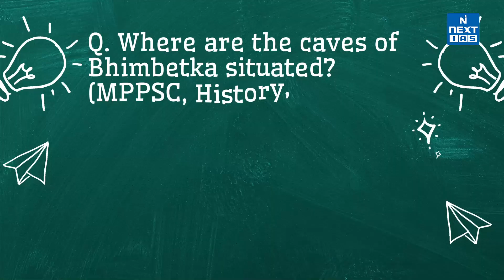Biosphere Reserves in India (Through Animation) - Pachmarhi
Journey into the mystical heart of Madhya Pradesh with the Pachmarhi Biosphere Reserve, the "Queen of Satpura" and a UNESCO treasure since 2009!

Spanning 4,926 sq. km, it unites the Bori Sanctuary, Satpura National Park, and Pachmarhi Sanctuary, forming the Satpura Tiger Reserve.

Home to Bengal tigers, leopards, rare Sal and Teak trees, and ancient 10,000-year-old cave art, it bridges the Eastern Himalayas and Western Ghats.

Discover tribal heritage, breathtaking peaks like Dhoopgarh, and vibrant festivals. Pachmarhi isn’t just nature—it’s a living story of harmony between wildlife, history, and culture! 🌿🐅✨

Keep Learning!